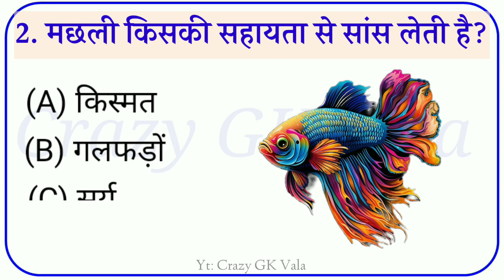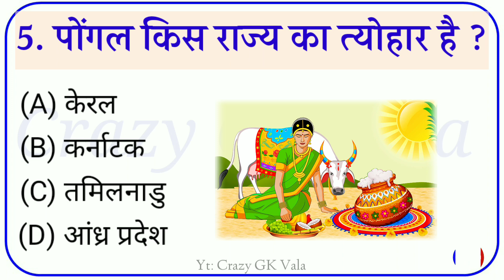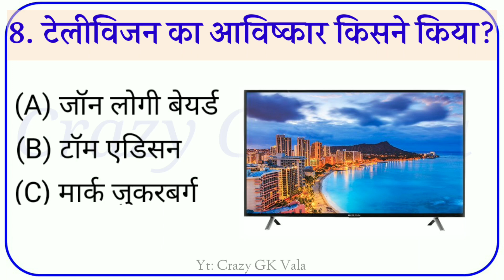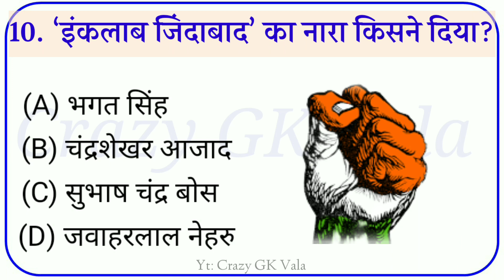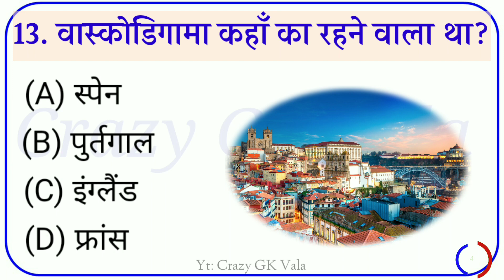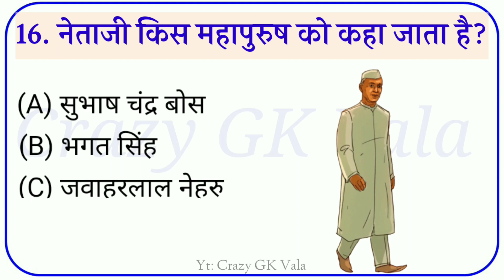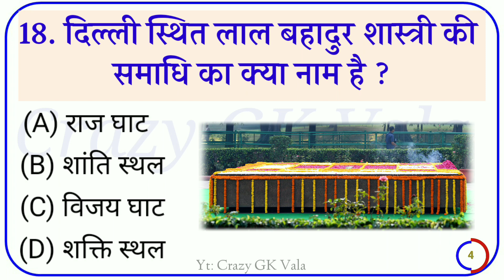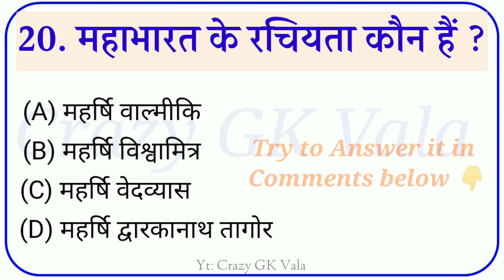Most IMP Gk Questions And Answers || General Knowledge || Gk Questions In HINDI || Part-36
Most IMP Gk Questions And Answers || General Knowledge || Gk Questions In HINDI || Part-36||Crazy Gk Vala

Background Song Provider😇:
You Tube Channel:Vibe Tracks - Topic

Crazy GK Vala आप सभी का स्वागत करता है।

About This Video :- namaskar doston aaj ki is video mein aapse GK ke 20 sawal puchunga jo aapko bahut pasand aaenge  Aur last me ek bonus question hoga jiska aap log answer karenge

gk
gk question
gk tricks
gk today
gk questions
current affairs
current gk 2021
ias interview
funny gk questions top 15 most brilliant questions of IPS, IAS interview questions I gk hindi l gk I
doston Aaj hum aapko general knowledge ke liye top 25 GK ke questions aur unke answer bataenge

most important general knowledge questions top gk questions I ias interview questions general knowledge questions and answers general quiz
ias interview question in Telugu
ias interview question in english
ips interview
gk
gk questions
gk tricks
gk today
gk questions
general knowledge
current affairs
current gk 2021
ias interview
Gk Study Khopcha
Gkstudy24
Gkstudykhopcha
Gkstudyadda
gk questions
current affairs
gk quiz
quiz gk
questions
general knowledge questions
general questions
general question
gk answers
gk ias
gk by
ias gk
hindi gk
hindi questions
ias questions
ias question
brilliant questions and answers
Gk Wala Dhoni
general science
general test cucet
upsc interview
upsc interview in hindi
upsc interview with hindi
ias interview with hindi
gk
gk study adda new video
gk study adda hindi
gk study adda village
interesting video
interesting gk
gk wala dhoni
Lucent Gk for video in Hindi
Lucent science in Hindi
sval
upsc gk questions
upsc gk
UPSC
cgl
cgl 2019
cgl 2021
cgl 2020

i create gk educational video with image.

Regards " Crazy GK Vala "